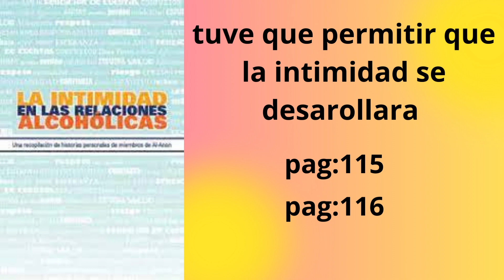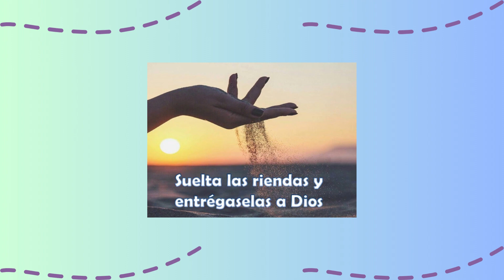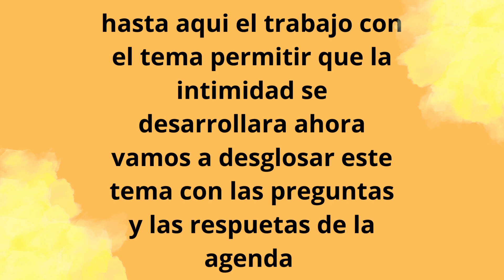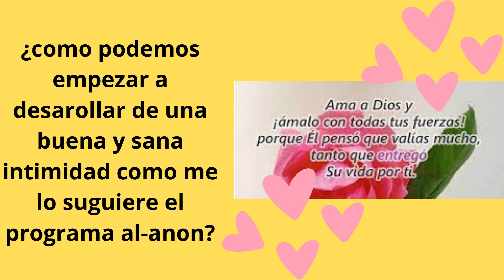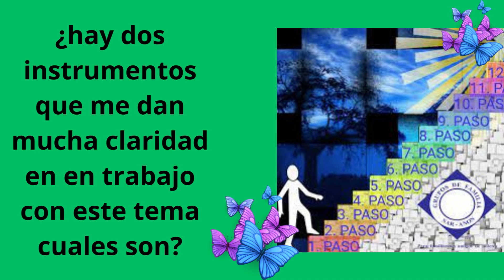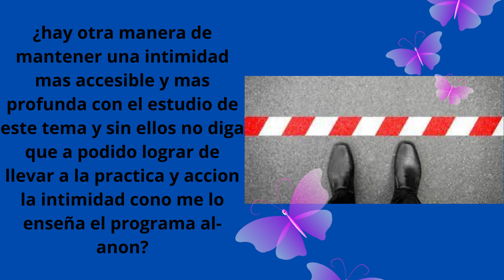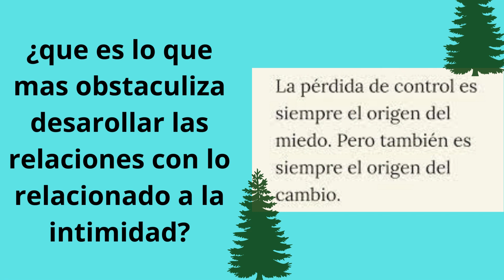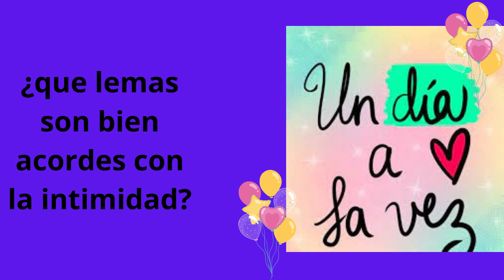tuve que permitir que la intimidad se desarollara